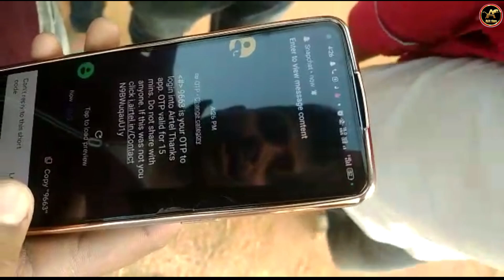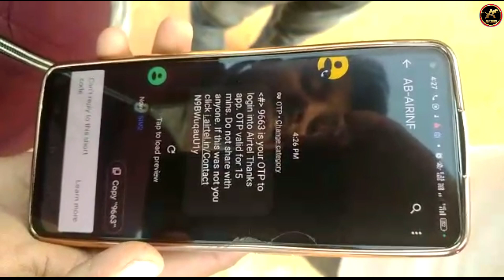60 हज़ार का Froud 😭 ? Airtel Payment Bank Froud Kaise Hota Hai ? एयरटेल पेमेंट बैंक में कैसे फ्रॉड ?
60 हज़ार का Froud 😭 ? Airtel Payment Bank Froud Kaise Hota Hai ? एयरटेल पेमेंट बैंक में कैसे फ्रॉड ?

@airtel India  @Airtel Buzz  @Airtel Payments Bank  @Rakesh Airtel Telecom Gumla  @Airtel Nigeria  @Airtel Life Music ✓
@Airtel Tanzania  @airtel  @airtel  @AirtelBuzzVideos  @SarkariGuru
@Airtel BD

Tags.
airtel payment bank fraud
airtel payment bank kaise banaye
airtel payments bank account
airtel bank
airtel payment bank fraud call
airtel payments bank fraud proof
airtel
airtel payment bank offer
how to open airtel payment bank
airtel bank fraud call
airtel payment bank customer care number
airtel payment bank csp
airtel payment bank froud
airtel payment bank new update
dipu tech
dipu_tech
दीपू टेक
depu tech
big scam airtel payment bank 😭
airtel payment bank
airtel payment bank cut gaya
airtel payment bank real or fake
airtel hacker
live account hack
atm se chor paisa kaise nikalta hai
oto dene se aapka account khali ho sakta hai
airtel payment bank account hack
airtel payment bank kaise hack kar rahe hai chor
live airtel payment bank hack
एयरटेल पेमेंट बैंक फ्राइड
Airtel Payment Bank में Froud कैसे करता है? Airtel Payment Bank Froud 😭 इससे कैसे बचें?